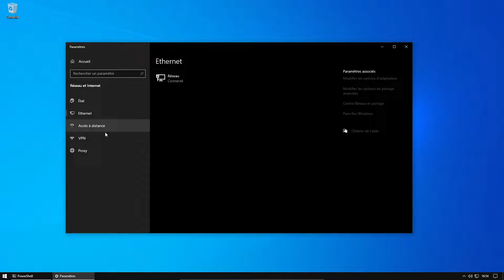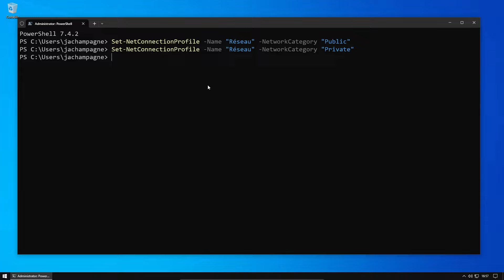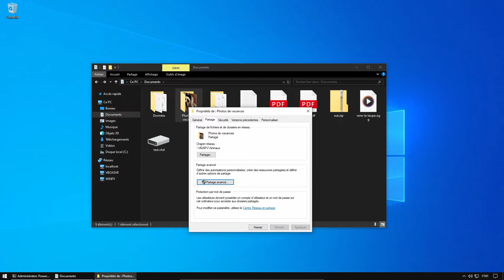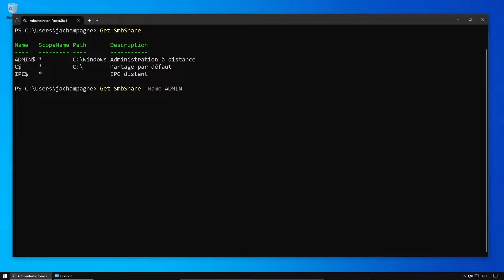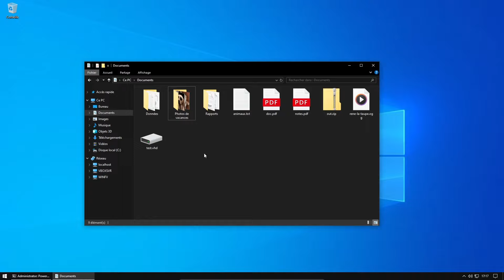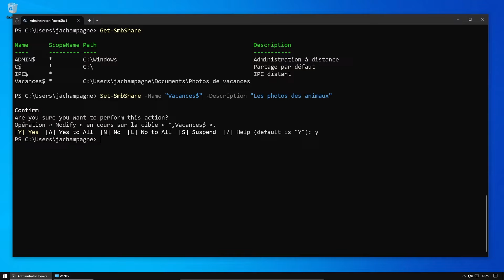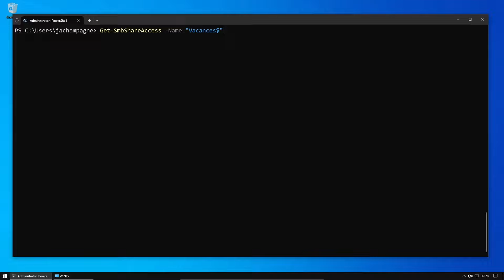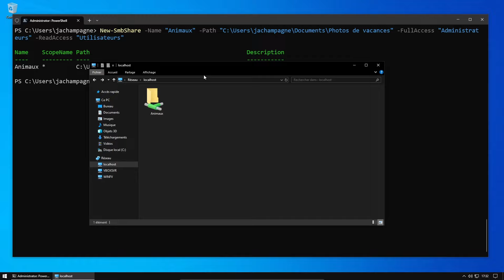Windows #32 - profils et partage réseau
Apprenez à configurer (en mode graphique ou via PowerShell) des profils réseau et à partager des fichiers en local via le protocole SMB.

00:00 Introduction
00:30 Gestion des profils réseau (mode graphique)
02:33 Gestion des profils réseau (PowerShell)
05:12 Partage de fichiers (mode graphique)
11:10 Partage de fichiers (PowerShell)
28:33 Conclusion